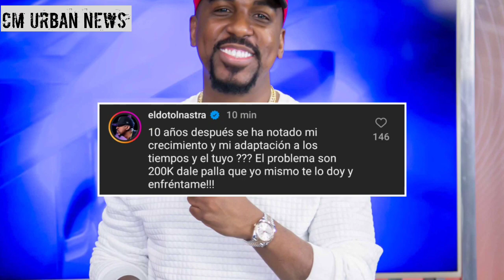¡¡DJ Topo Le Responde a El DOTOL NASTRA!!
CM URBAN NEWS